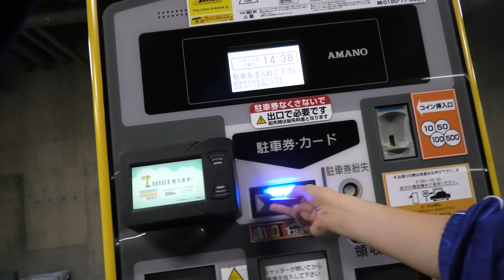サッポロファクトリー第2駐車場：出口[ 札幌市 4K/30p 車載動画 2020 地下駐車場]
サッポロファクトリー第2駐車場を4Kでドライブしました。ドライブ
時期：2020年9月下旬。

0:00 発進
0:40 出口ゲート
1:30 駐車場から北2条通（左折）
2:00 北2条通から東7丁目線（左折）
2:20 東7丁目線から北3条通（左折）
2:45 駐車場入口に並んでいる車はいなかった（以上です）